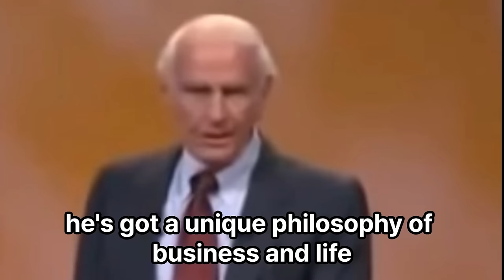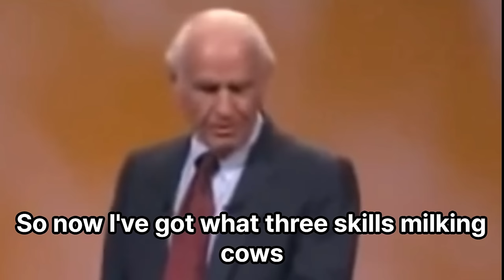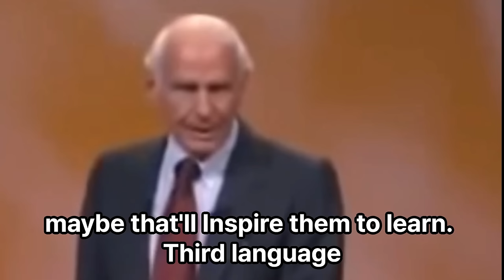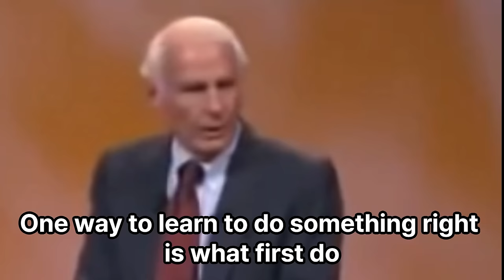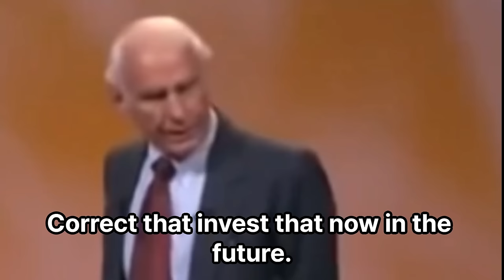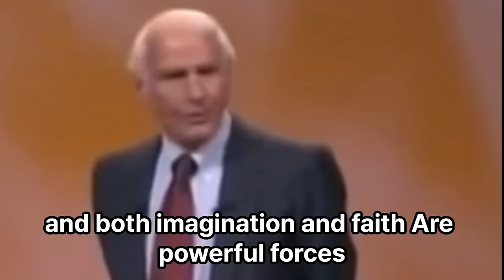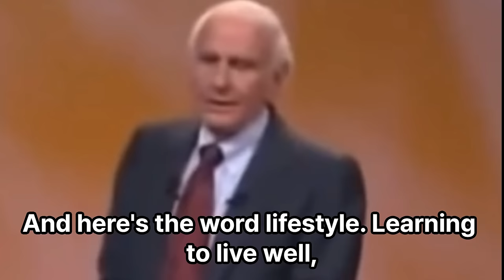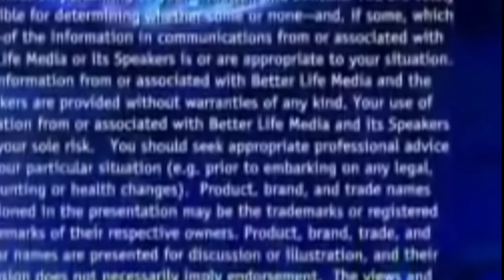Jim Rohn - Reset Your Mind - Best Motivational Speech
🔔 Video : Jim Rohn - Reset Your Mind -  Best Motivational Speech